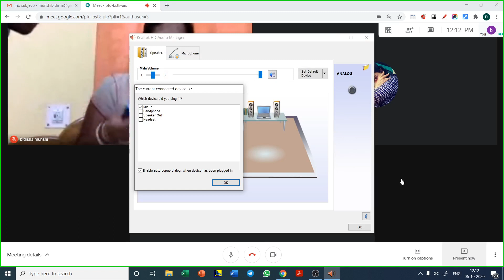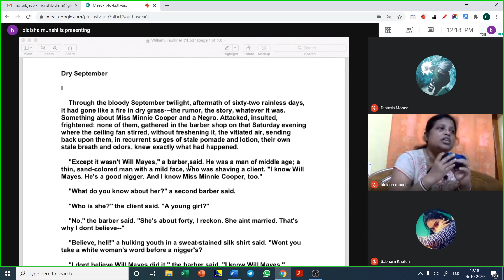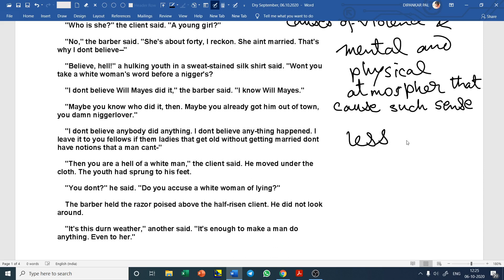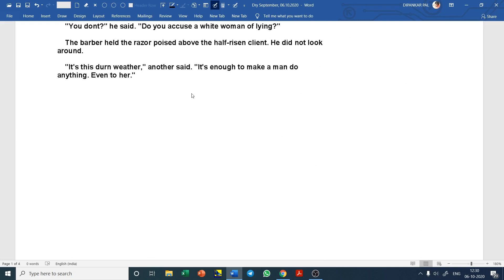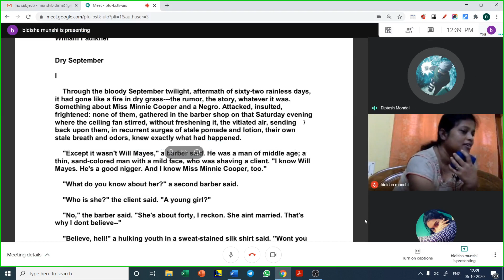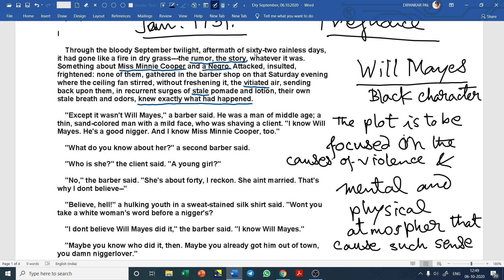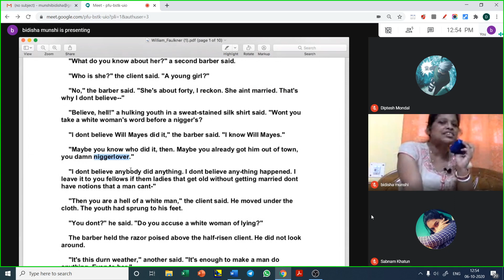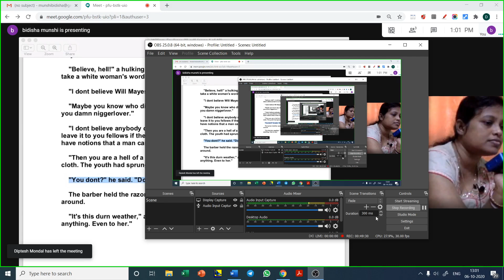Dry September, Lec-10, 3rd Sem Hons. on 06.10.2020